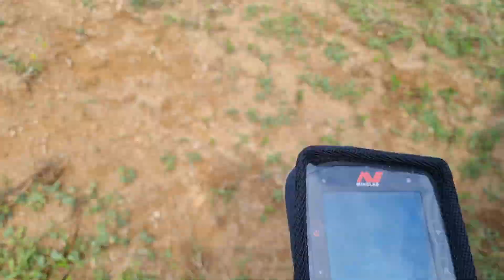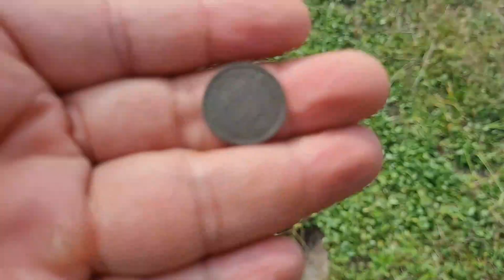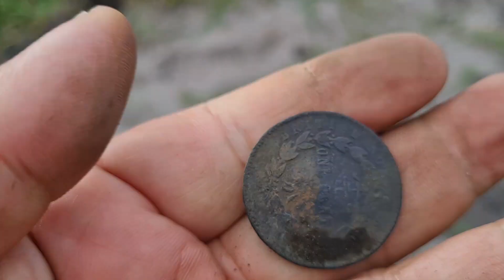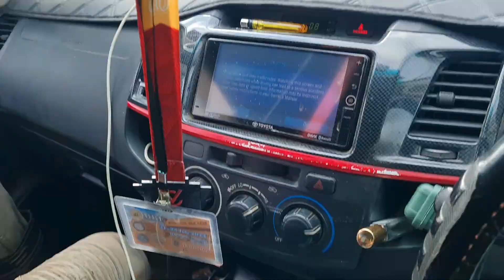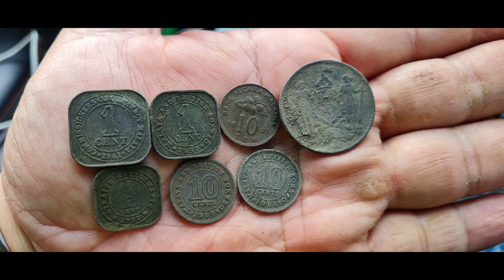Test mesin MetalDetector minelab Manticore di kawasan relic duit lama zaman British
Jom kita tgk apa hasil yang kita dapat bawa naik mengunakan mesin MetalDetector Minelab Manticore